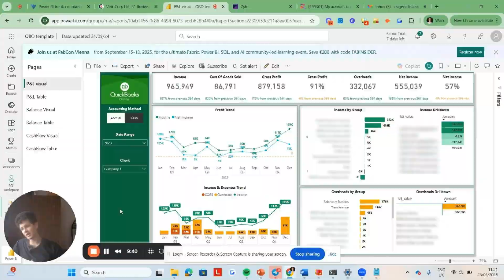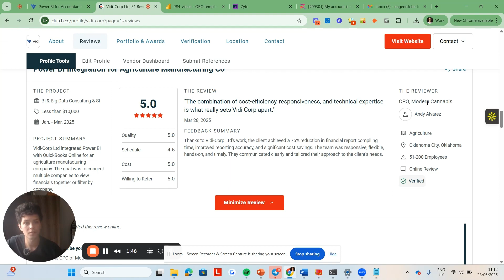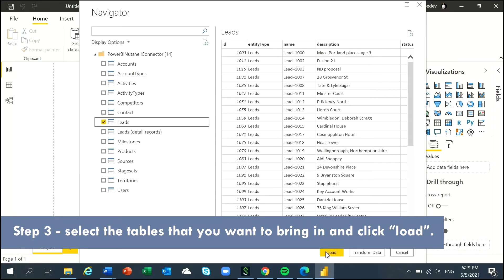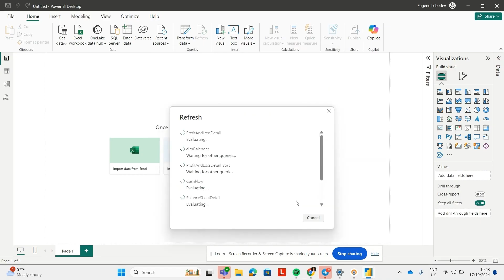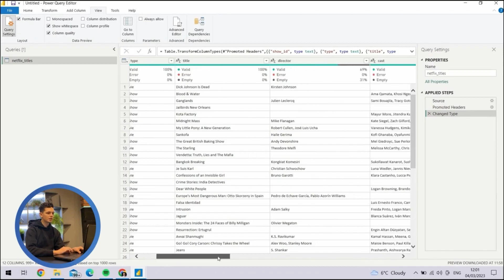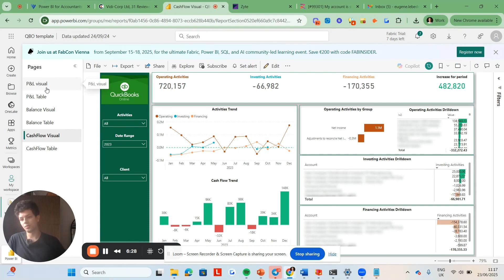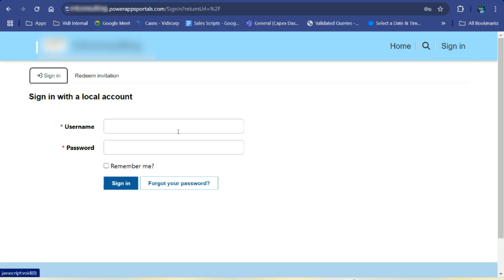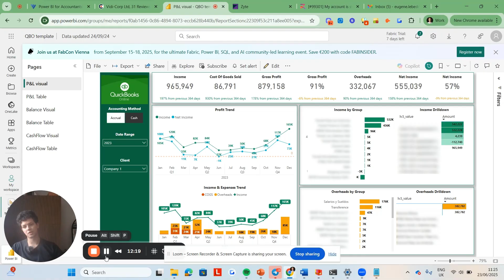Power BI for Accountants - Automate Financial Reporting and Enhance Client Communication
This video showcases how accountants use Power BI to create visually appealing reports, showing the end-to-end roadmap for implementing Power BI and smart solutions.
Use Power BI for your financial reports to provide visually pleasing reports to clients using financial statements. Learn about the step-by-step process and benefits of using Power BI for accountants and professionals

Power BI for accountants
microsoft automate
power bi financial reporting

00:05 Power BI streamlines financial reporting for accountants with automation and client access.
01:23 Automated reporting in Power BI enhances efficiency for accountants and clients.
02:32 Automate data extraction from accounting software using Power BI.
03:37 Automate data transformation using Power Query for efficient reporting.
04:50 Power BI enhances professionalism and data insights for accountants.
06:04 Power BI enhances data sharing and accessibility for accountants.
07:17 External sharing portals offer a hassle-free solution, enabling clients to access data without a Power BI license using just their login credentials.